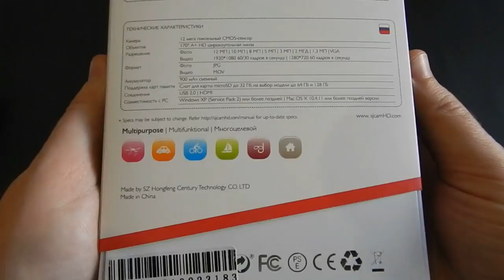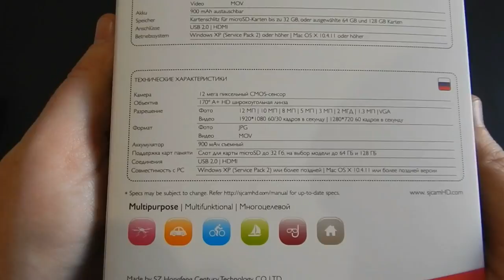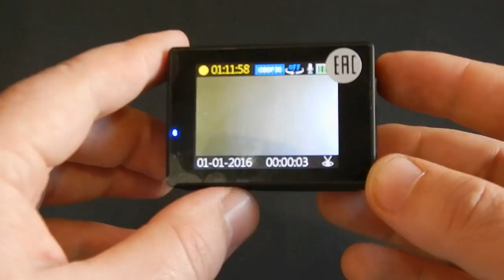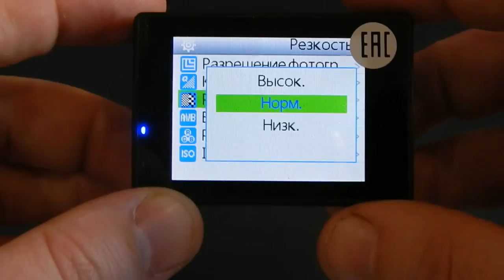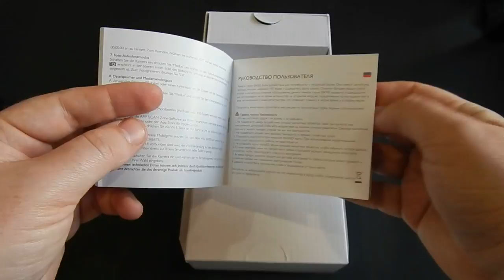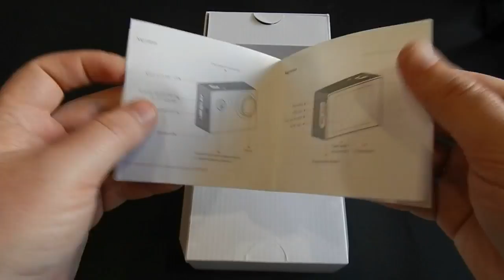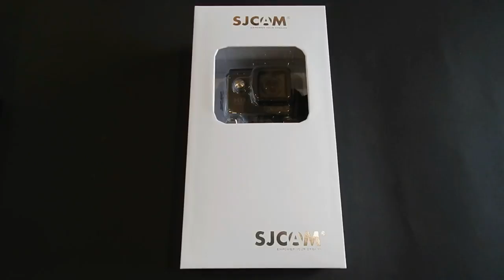Ура! Я её купил! Экшн камера SJCAM SJ4000.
Экшн камера SJCAM SJ4000